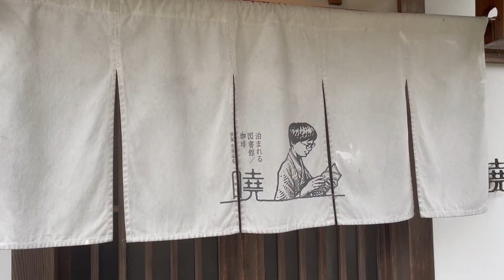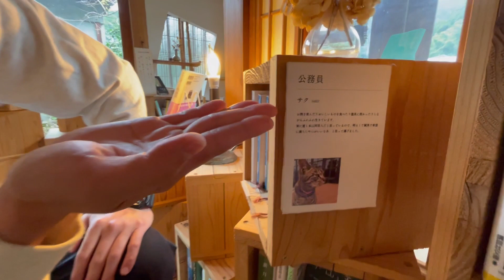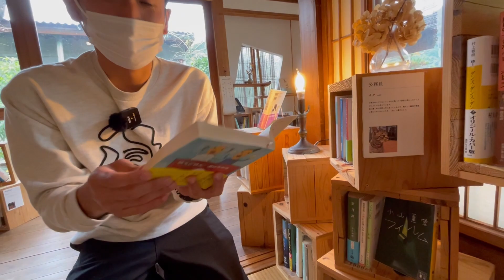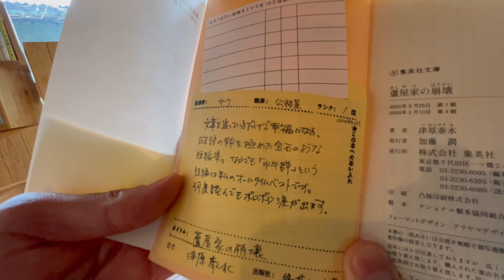【佐賀県】【宿泊】本好きにはたまらない！泊まれる図書館「珈琲 暁」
佐賀県住みます芸人のメタルラックです！

今回は、富士町の古湯温泉街にある、泊まれる図書館「珈琲　暁」さんをご紹介します！

本好きにはたまらない、本に囲まれた1日を過ごすことができます！
気になった本を読みながら景色を見たり、寝落ちしてみたりたっぷりと本を満喫できます！